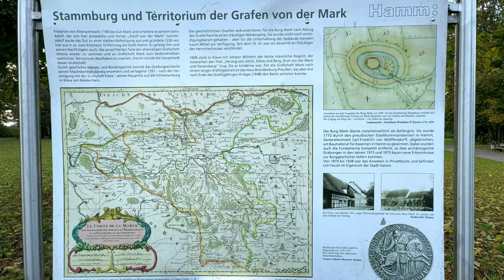[4k] 30 Minutes Bike Ride to Mark Castle built in the 12th century | 2023 | Relaxing Music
Enjoy the ride through my city Hamm Germany to the remains of Mark Castle. The castle was built in the 12th century and towards the end of the 18th century, due to despair, it was demolished and used as a quarry. Count Adolf (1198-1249) resided here and founded the city of Hamm in 1226. The current complex consists of the castle hill and the outer bailey.